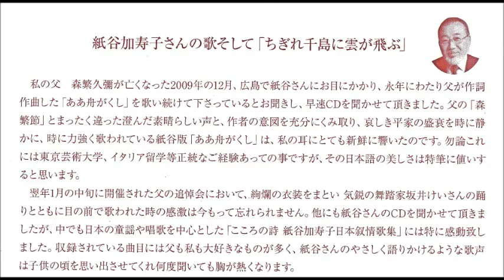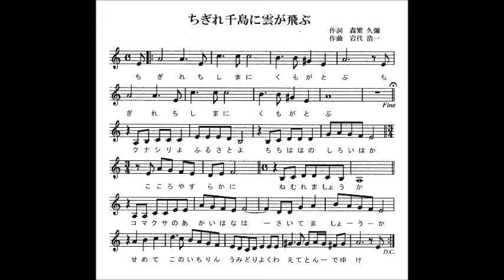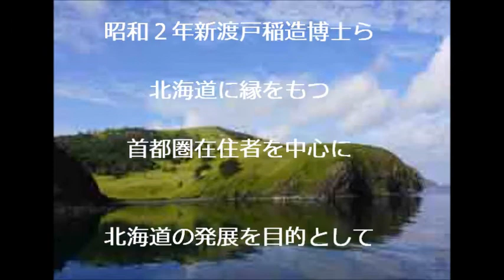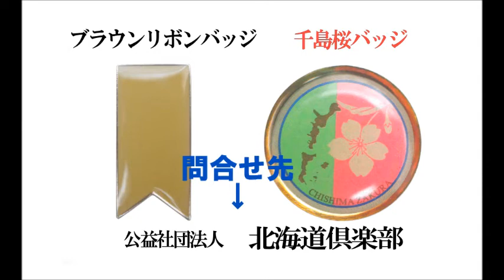ちぎれ千島に雲が飛ぶ「紙谷加寿子」作詞・森繁久彌、作曲・岩代浩一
【きっかけバッジ等の問合せ先】
公益社団法人　北海道倶楽部